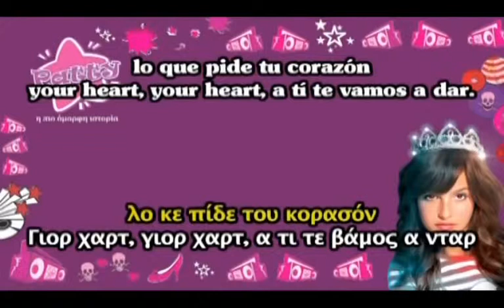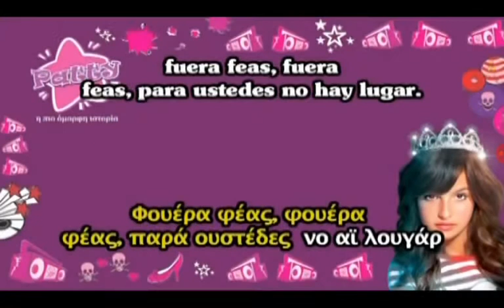Las divinas karaoke